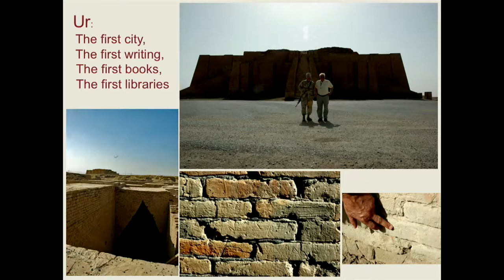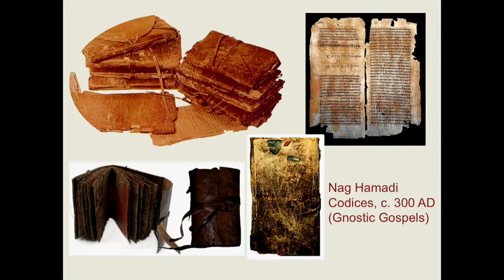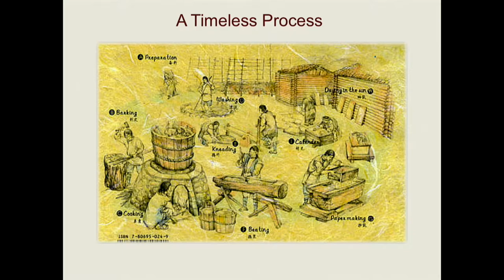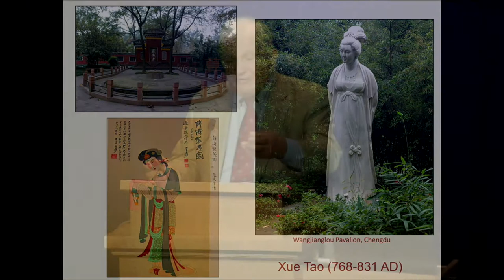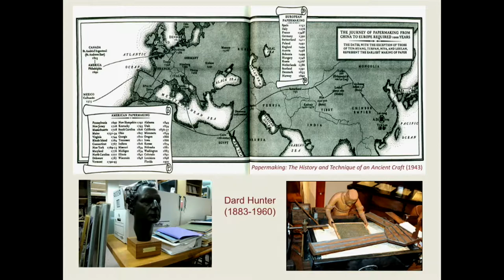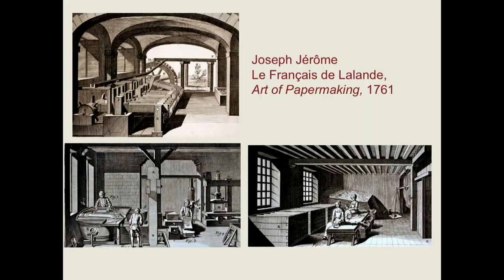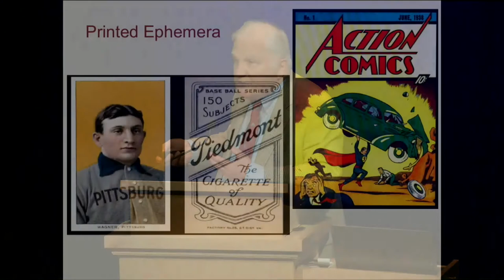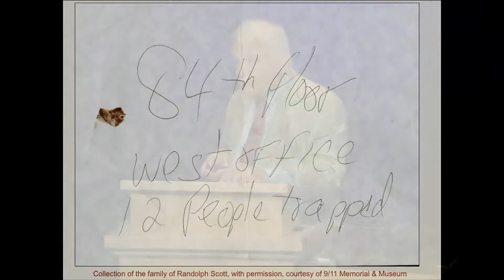On Materiality: A Cultural Consideration of Paper and the Book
Join bibliophile and author Nicholas Basbanes for a talk that explores the rich cultural context of paper and the book in celebration of the opening of the Library's fall 2017 exhibition, Bound and Determined: The Remarkable Physical History of the Book.